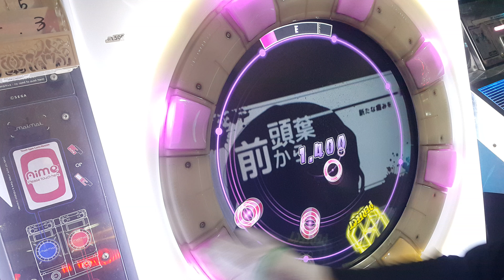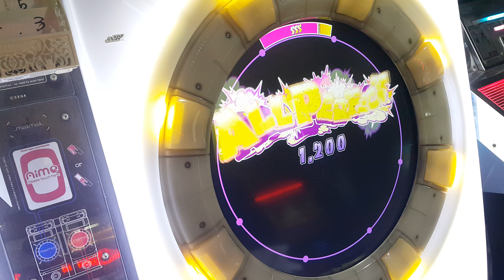[Maimai] 脳漿炸裂ガール (MASTER/12+) All PERFECT (AP)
脳漿炸裂ガール / nou shou sakuretsu girl